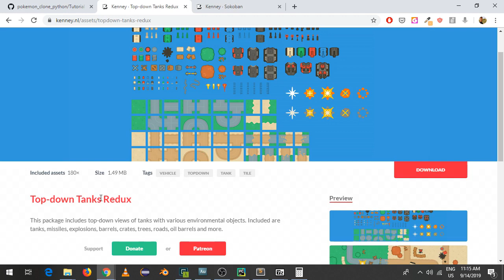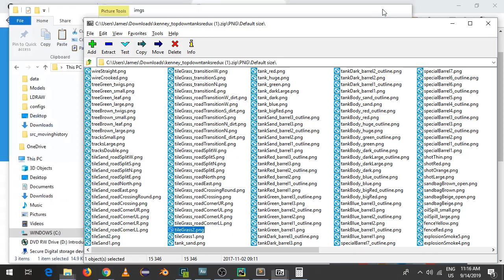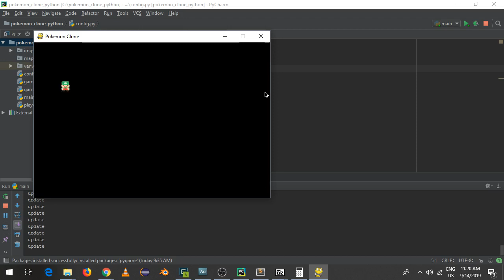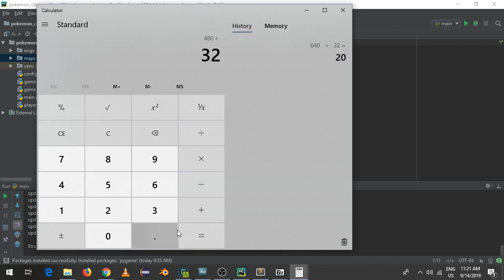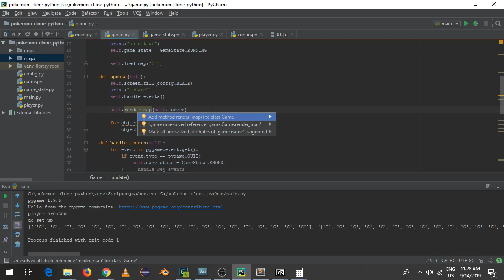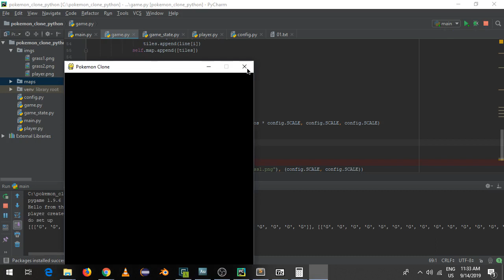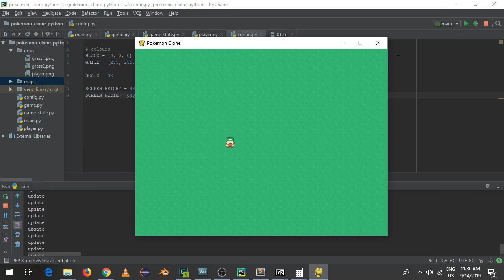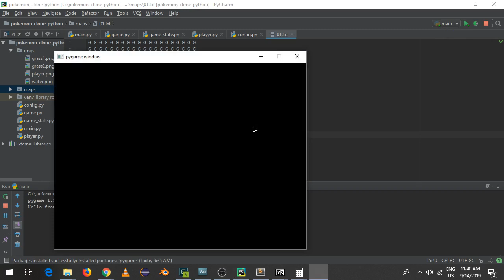Coding a Pokemon Clone in Python - Part 2 - Adding Sprites and Graphics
We add sprites to our game and add the logic for creating game maps and rendering the terrain.